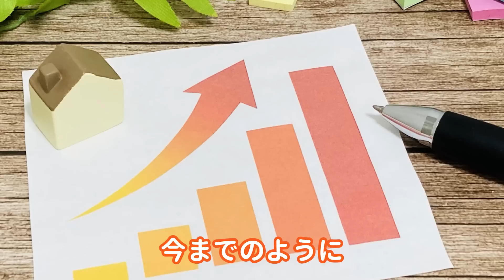【長嶋修×らくだ不動産】日本と世界の不動産市況！これから日本はどうなる？前編｜らくだ不動産公式YouTubeチャンネル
【らくだ不動産が対応可能な地域】
北海道／宮城／東京／神奈川／埼玉／千葉／愛知／大阪／兵庫／熊本／沖縄
※上記エリア以外も対応可能な場合もございます。 後編はこちら！

■住宅の購入・売却のご相談はらくだ不動産へ！
強引なセールスは一切行いません

まずは山本とお話してみませんか？
売ること・買うことが決まっていなくてもＯＫ！

プロに話すことで状況が整理され、気持ちもらくだ～🐪✨

本を出版しています！「悩める売主を救う不動産エージェントという選択」

既に他の不動産会社から仲介をしてもらっているが、本当に大丈夫なのか…？と
ご心配の方には「セカンドオピニオンサービス」をおすすめしております。

‹目次›好きなところからご視聴いただけます。
00:00 今日のテーマ「日本と海外 現在の不動産市場とこの先の展望」
00:34 長嶋の見通し「もう一段バブル・欧米社会が崩れ日本の時代へ」
02:13 日本都市圏の不動産はどうなる？
04:15 海外不動産を扱う風戸が考える海外のトレンド
05:30 元気な国はどこ？
06:15 海外と比べ日本の首都圏はどう見える？
07:26 世界の中で減ったお金は日本に流れる！
08:28 副社長山本が注目するエリア・いつ買うべきか？
10:53 投資家が注目するエリア「和歌山」
11:49 投資はどこのエリアがおすすめ？副社長山本の見解

山本 直彌(やまもと　なおや)
宅地建物取引士 / 2級ファイナンシャル・プランニング技能士 / マンション管理士 / 管理業務主任者
不動産仲介会社、大手マンション管理会社を経て、ソニー不動産（現SREホールディングス）へ入社。
より透明性が高く、お客様目線に立った不動産取引を目指して、2020年にらくだ不動産へ参画。
これまでの売買・管理で培った経験を活かし、お客様の不動産アドバイザーとして既存の手法に捉われない提案をモットーに活動中。
透明性の高い公正な不動産取引を実現するために、倫理観の高いエージェントで在り続けます。
2023年1月に副社長に就任。

大西 倫加（おおにし のりか）
広告・マーケティング会社などを経て、2004年さくら事務所に参画。
同社で 広報室を立ち上げ、マーケティングPR全般を行う。
2011年取締役に就任し、 経営企画を担当。
2013年1月に代表取締役就任。
2008年にはNPO法人 日本ホームインスペクターズ協会の設立から携わり、同協会理事に就任。マーケティングPR全般を担当する。不動産・建築業界を専門とするPRコンサルティング、書籍企画・ライティングなども行っており、 執筆協力・出版や講演多数。

長嶋 修（ながしま　おさむ）
1999年、業界初の個人向け不動産コンサルティング会社『株式会社さくら事務所』を設立、現会長。
2008年、NPO法人日本ホームインスペクターズ協会設立、理事長に就任。
現、らくだ不動産株式会社顧問。
様々な活動を通して『中立な不動産コンサルタント』としての地位を確立。
国土交通省・経済産業省などの委員も歴任。
新著に『バブル再び 日経平均株価が4万円を超える日』（小学館新書）他、著書・メディア出演多数。

■らくだ不動産の特徴
らくだ不動産・仲介の特徴①
まずは目的や資金計画を整理
売却・購入の目的や資金計画を整理することからお手伝いします。
マイホームに関する考え方や希望のライフスタイルについてお聞かせください。

整理すべき点やリスクを専門家が客観的にお伝えして、売却や購入に進むかを決めていただきます。

らくだ不動産・仲介の特徴②
エージェント型
エージェント型仲介は、アメリカで主流の仲介スタイルです。
専属のエージェントが、売主様・買主様の要望整理・助言や条件交渉を行い、
顧客の利益を最大化させることを目的に働くスタイルです。

■らくだ不動産の親会社「さくら事務所」について
株式会社さくら事務所は「人と不動産のより幸せな関係を追求し、
豊かで美しい社会を次世代に手渡すこと」を目的として設立された、
中立・公正な業界初の個人向け総合不動産コンサルティングサービス企業です。

これまで、NHKをはじめとしたテレビ・新聞・雑誌等で数百回も紹介され、
多数の書籍を発刊。創業者 長嶋 修は、経済産業省・国土交通省等公的部門の委員等を歴任しています。

らくだ不動産 さくら事務所 長嶋修 不動産 売買 ■LINEで友だち登録をするとここだけでしか見れない動画をお届けします！